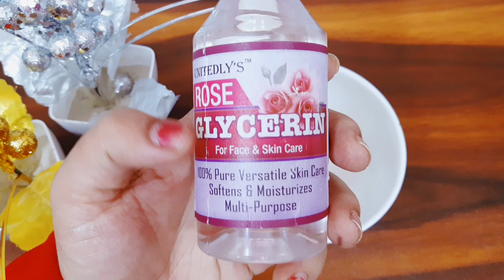100000/- गारंटी किसी भी उम्र में झाइंयों को सिर्फ 3 दिन में खत्म करे🧏‍♀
Hello Friends,
aaj jo remedy mein aap sabhi ko batane wali hoon woh remedy bahut easy hai aur AAP daily iska use karenge toh bahut jald hi aapke chehre par mein se saari jhaiyan daag dhabe nisaan ko gayab kar dega. aapki skin ko Whitening kar dega. jo log apni skin tone se paresaan hai yeh remedy un logo ke bhi kaam aayega.

pigmentation ko kaise remove kare aasani se. chehre par daag dhabe wrinkles ko jad se khatam karne ka aasan nushkha hai  aur sab kuch aap sabhi ko ghar par available ho jayega

pigmentation Removal, pigmentation Treatment, daag dhabe kaise hataye, pigmentation during pregnancy, before pregnancy pigmentation Removal, after pregnancy pigmentation Removal,
deepika sharma, Skin whitening, pigmentation, darkness, drak spot, drak circles, bruises, Black spot, ayurvedic nuskha, ayurveda,

pigmentation,facial,remove,dark,spots,in just,7 days,100 natural,pigmentation facial,remove dark spots,dark spots,how to,hyperpigmentation,pigmentation treatment,

pigmentation,facial,remove,dark,spots,in just,7 days,100 natural,pigmentation facial,remove dark spots,dark spots,how to,hyperpigmentation,pigmentation treatment,pigmentation treatment at home,home remedies,how to get rid of hyperpigmentation,home remedy,potato facial,dark marks,fair skin tips,skin care tips,pigmentation treatment on face at home,indian skin care,dark skin,gora hone ka tarika,orange peel face pack,melasma treatment at home,jhaiya khatm karne ka tarika, jhaiya saaf karne ka tarika, jhaiya saaf karne ke upay,santre ke chilke ka face pack, orange peel powder for skin whitening, pigmentation face pack Orange peel powder
glycerin for face pigmentation,
glycerin pigmentation,

COPYRIGHT MUSIC